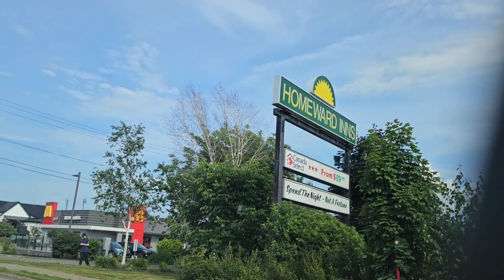Vlog | Here & There | July 8, 2023